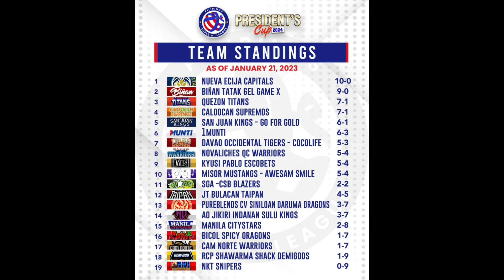🔴PILIPINAS SUPER LEAGUE | FULL TEAM ( SCHEDULE & STANDINGS ) JANUARY 22-27, 2024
for the PBA 2K UPDATES

If You Expected The Real Live. ✌I'am Sorry Because I Can't Upload Here Because Of The CopyRights 🤝Sorry For You're Expectations🙏

Wag Po sana Tayo Mag Comment ng Di maganda dahil ang intensyon ko lang ay mabigyan ng magandang video ang bawat pilipino ( ˘ ³˘)❤ Hindi ko po kagustuhan na manloko Salamat Po～(^з^)-♡